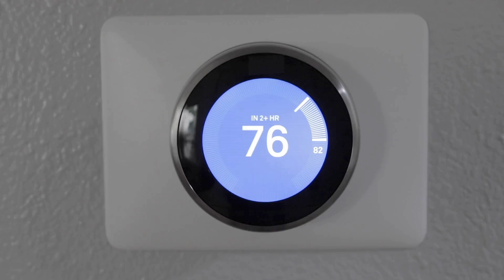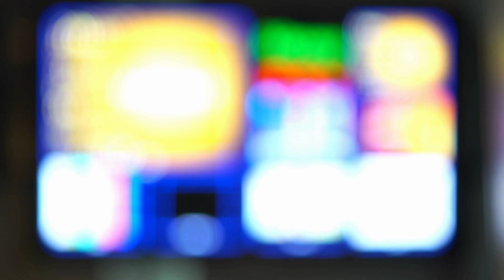Top 10 Energy-Efficient Appliances for Your Home | Save Energy & Money Today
In this video, we explore the best energy-efficient home appliances that can help you save both energy and money. From smart refrigerators to eco-friendly washing machines and air conditioners, we cover a range of appliances that not only reduce your electricity bills but also contribute to a greener environment.

What You'll Learn:

How energy-efficient appliances work
Top-rated energy-efficient home appliances
Tips to maximize energy savings in your home
The benefits of using energy-saving appliances
Why Choose Energy-Efficient Appliances?
Energy-efficient appliances are designed to use less electricity while providing the same level of performance as their traditional counterparts. Investing in these appliances can significantly reduce your carbon footprint and lower your utility costs, making them a smart choice for any household.

Featured Appliances:

Energy-Efficient Refrigerators
Inverter Washing Machines
Split Air Conditioners with Inverter Technology
Low-Energy Dishwashers

Solar Energy: Is It Worth the Investment?
Top 5 Energy-Saving Gadgets for Your Home